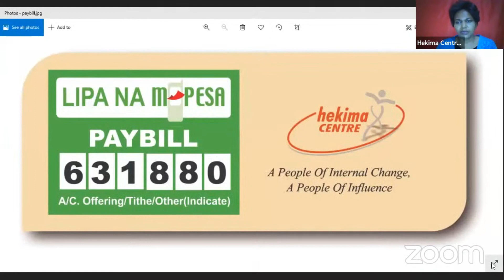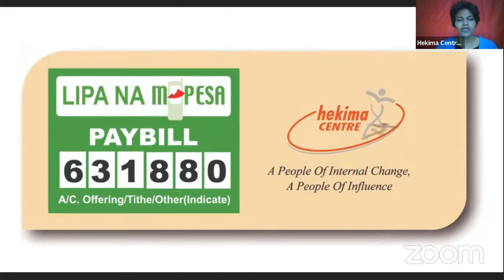[21 Days of Prayer & Fasting] 8 Degrees & Kingdom Boardroom Agnes Shikalo Tue 18th Jan 2022